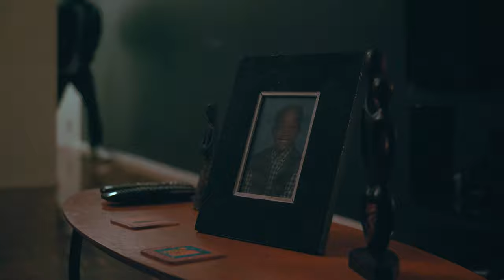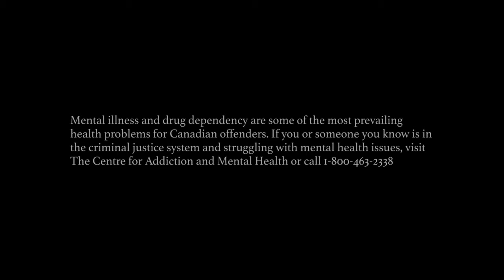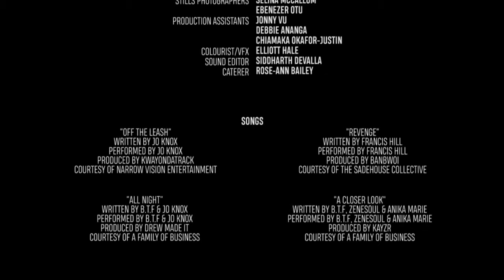A CLOSE EYE SHORT FILM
A Canadian story.  Short, Drama

A young man is forced to question his life decisions after being confined to house arrest but his patience wears thin as his mental health dwindles and marijuana and pills become his vice.

Short film Produced and written by Blay Armah  and Jaskaran Gill

2021 F.O.B. Inc A Family Of Business.